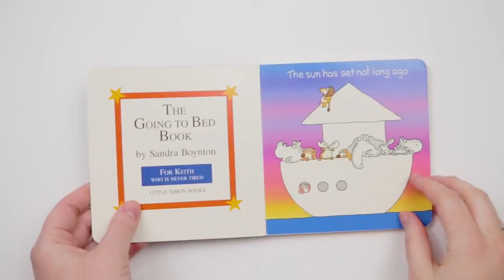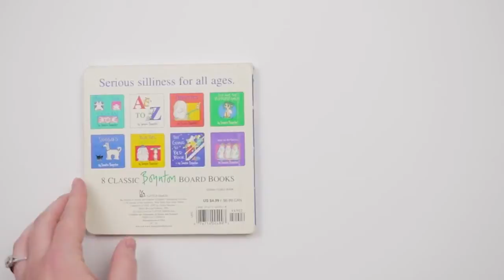The Going To Bed Book by Sandra Boynton Books for kids read aloud!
The Going-To-Bed Book

The sun has set not long ago.
Now everybody goes below
to take a bath in one big tub
with soap all over—SCRUB SCRUB SCRUB!

This classic bedtime story is just right for winding down the day as a joyful, silly group of animals scrub scrub scrub in the tub, brush and brush and brush their teeth, and finally rock and rock and rock to sleep.